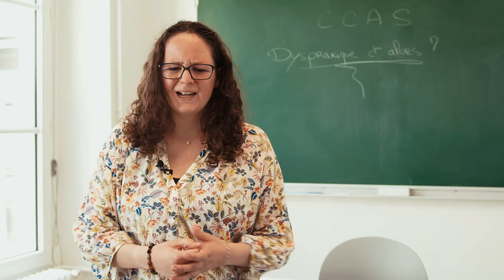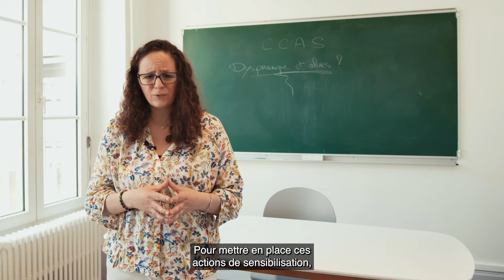Unissons nos différences #5 : Dyspraxique. Et alors !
Série vidéos « Unissons nos différences » : Présenter 14 associations partenaires de la mairie d’Orléans (appartenant à la Commission accessibilité) afin de découvrir leur savoir-faire et leurs actions sur les questions d’accessibilité des usagers.